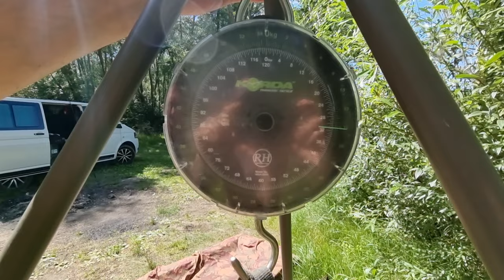Karper vissen public lakes #1 A new adventure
Karper vissen in openbare wateren
ditmaal in Frankrijk